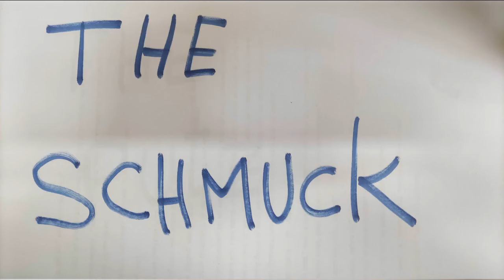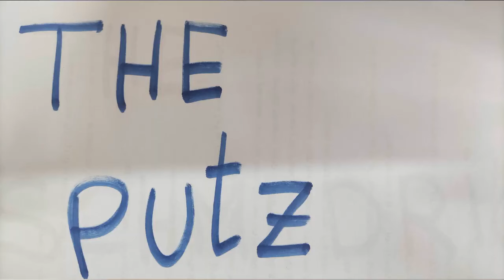To Be Israeli. Five Israeli male personality Types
This is about Israeli men. Not that there is anything different about them, and yet, they have certain types. They do get on your nerves sometimes. Mostly , as an Israeli, i am part of this. so i don't complain much. You should try and work out Israeli women, ow yes, that's a science.